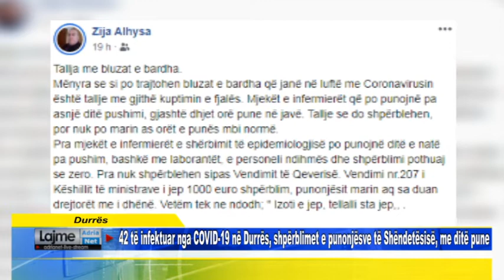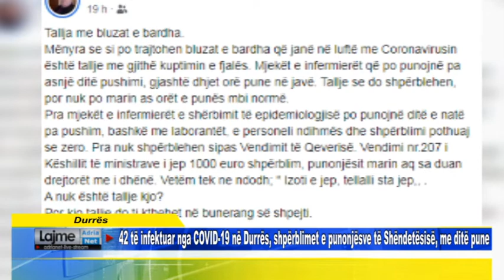42 të infektuar nga COVID-19 në Durrës, shpërblimet e punonjësve të Shëndetësisë, me ditë pune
Durrës  42 të infektuar nga COVID-19 në Durrës, shpërblimet e punonjësve të Shëndetësisë, me ditë pune